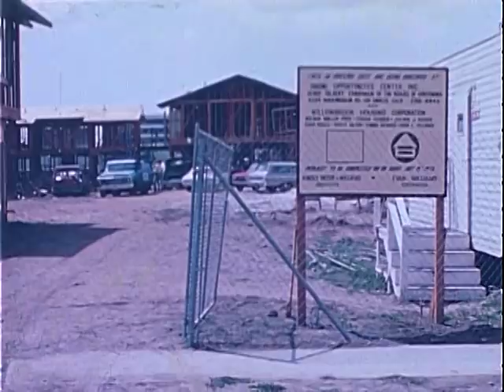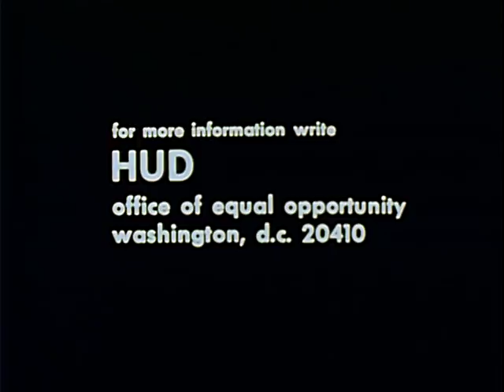THE LOS ANGELES PLAN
THE LOS ANGELES PLAN - National Archives and Records Administration   - ARC 38507, LI 207.398 - DVD Copied by J. Williams.   Series: Motion Pictures and Videotapes Documenting the Activities of the Department of Housing and Urban Development and Related Issues, compiled ca. 1950 - ca. 1979